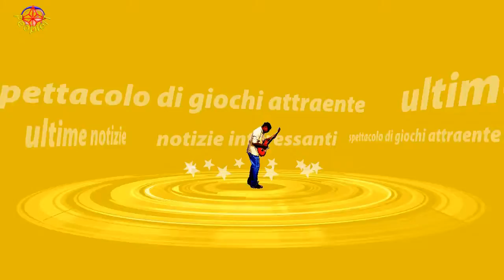Elisabetta Canalis alla premiere di 'Cinderella’ al Greek con il marito e la figlia: foto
Elisabetta Canalis è splendida alla premiere di Cinderella al Greek Theatre di Los Angeles.L’ex velina 42enne porta i capelli sciolti leggermente ondulati e sfoggia un abito color crema a pois super chic.Accanto a lei ci sono il marito, Brian Perri, chirurgo ortopedico 53enne, e l’adorata figlia,